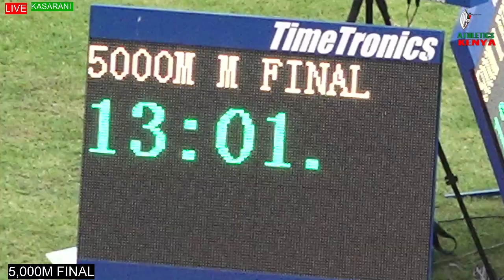5000m men FINAL | OREGON World Athletic Championships 2022 Kenya's National Trials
Kenyan Athletics TV is your daily go-to channel for incisive Kenyan News and athletes profiles.

FOR EXCLUSIVE 🇰🇪 ATHLETIC CONTENT ONLY ON YOUTUBE